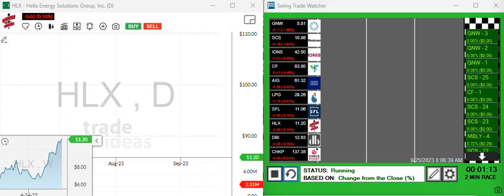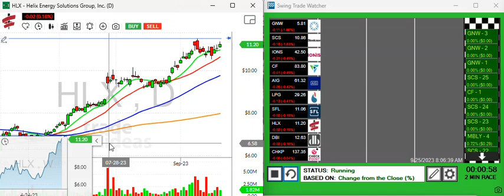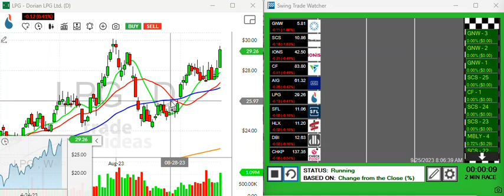Traders Eye with Andy